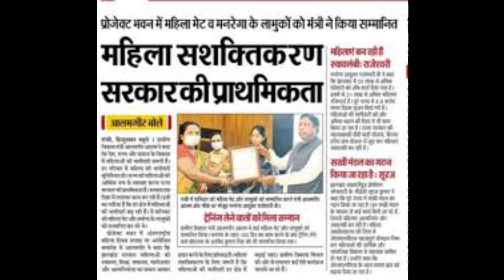सरकार द्वारा निर्देश जारी महिला मेट दिवस 2022 | bc sakhi new update | mahila met diwas | met joining